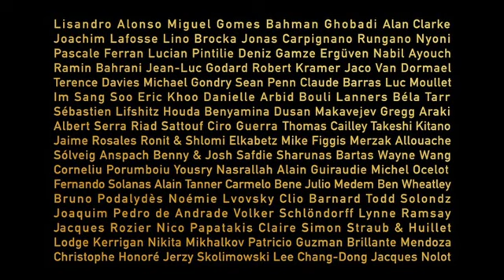Bande-annonce Quinzaine des Réalisateurs 2018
« La Quinzaine des Réalisateurs a toujours été la patrie de la passion du cinéma et le lieu de l’imagination. » Werner Herzog

« The Directors’ Fortnight has always been the homeland for the passion of cinema and the place for imagination. » Werner Herzog